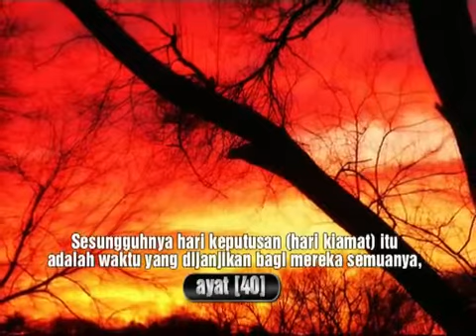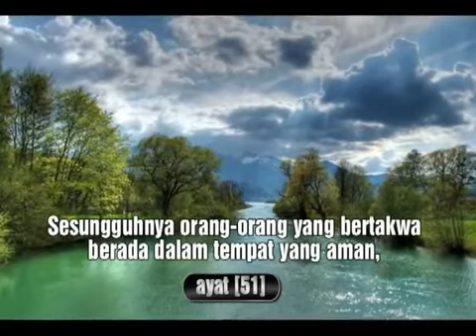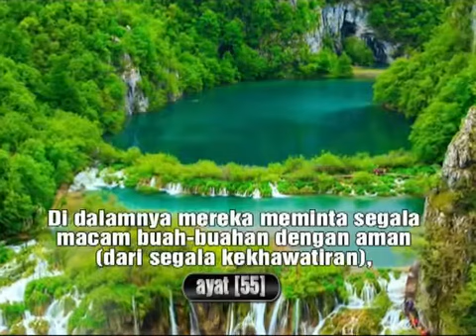tilawah khusyu - surah ad-dukhan ayat 38-59